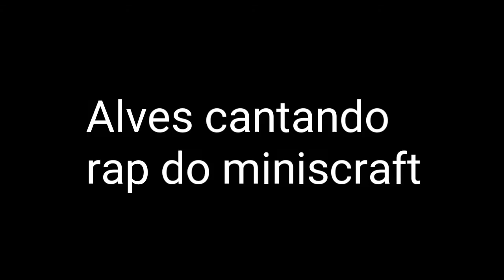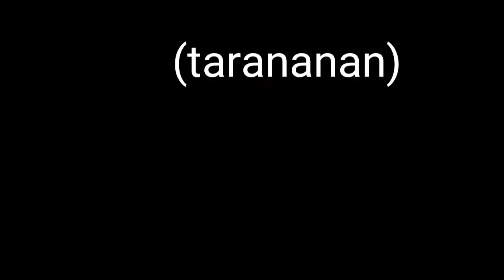CHEGUEI! 300 VITÓRIAS (WINS) ESTOU QUASE COMPRANDO O PASSE DE BATALHA! - STRONG Z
Quer ajuda com seu canal e fazer parceria? Venha pra nosso grupo do whatsapp - YT União Gamer divulgações!:

Digite as hashtags aqui no canal e interaja, quem sabe você não aparece no vídeo?

Vamos crescendo! Rumo 1.000!

Fala galerinha do youtube, aqui quem tá "falando" é o johnathan do canal strong z, e eu venho até essa descrição para pedir a você que está vendo esse vídeo:
- Compartilhe para mais pessoas participarem do nosso grupo;
- Favorite os nossos videos ( não sei o que é isso mas parece bom e eu estou pedindo a vocês hehe)!

Eu criei esse canal porquê eu tenho um sonho à 6 anos de ter um canal no youtube, porém, só pude em dezembro de 2017! Antes disso, eu já tentei muitas coisas, 2 vezes jogos, com uma resolução péssima! Vídeos sobre dragon ball super, em seguida vlog com uma máscara de homem-aranha falando sobre jogos, jogos de novo com resolução ruim de novo, vídeos sobre Steven universo, até que estava conseguindo, cheguei a quase 300 subs, mas parei para não iludir muita gente, vlog sobre qualquer coisa, Animações de stickmans e finalmente esse canal, de jogos, espero conseguir alguma coisa com ele!

░┌──┐░░░░░░░░░░┌──┐░ ╔╡▐▐╞╝░░┌──┐░░╔╡▐▐╞╝ ░└╥╥┘░░╚╡▌▌╞╗░░└╥╥┘░ ░░╚╚░░░░└╥╥┘░░░░╚╚░░ ░░░░░░░░░╝╝ STRONG Z ░░░░░░░░░░░░░░200SUBS░ ░┌──┐░░░░░░░░░░┌──┐░ ╔╡XX╞╝░░┌──┐░░╔╡XX╞╝░ ░└╥╥┘░░╚╡XX╞╗░░└╥╥┘░ ░░╚╚░░░░└╥╥┘░░░░╚╚░░ ░░░░░░░░░╝╝░░░░░░░░░